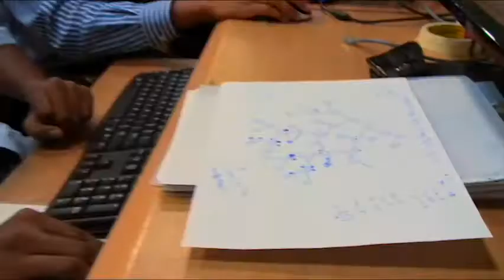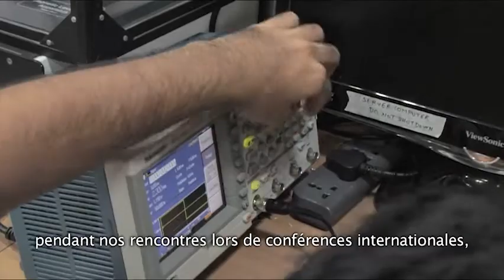Science et Techniques - Diplomatie économique en Inde